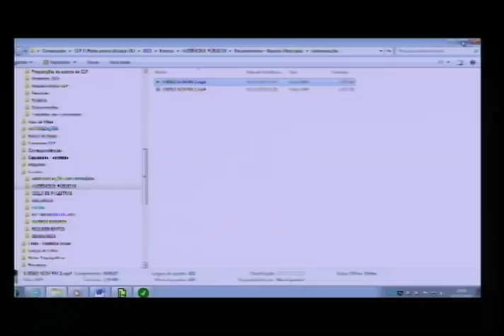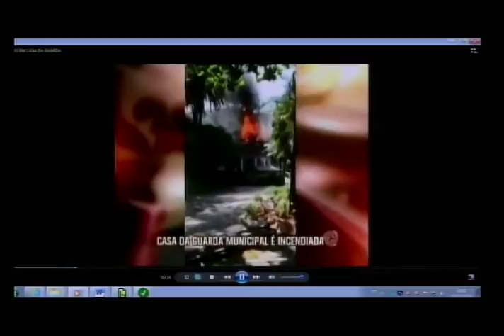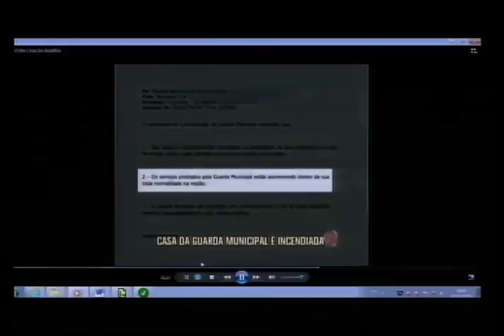Porte de armas de Guardas Municipais parte 1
Audiência Pública da Comissão de Legislação Participativa, do dia 02/12/2015